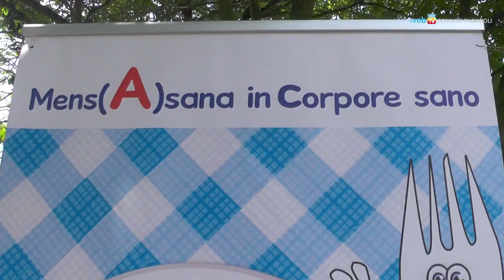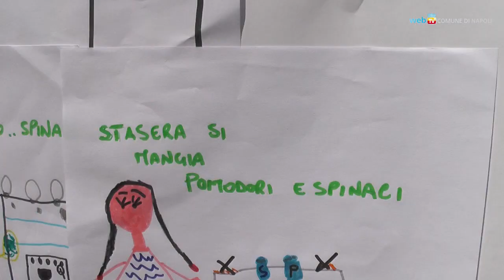A Scampia un percorso innovativo di educazione alimentare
Al circolo «Eugenio Montale» di Scampia le mamme e i bambini imparano assieme i principi della buona alimentazione e i benefici dell’attività fisica. Il progetto «Mens(a) sana in corpore sano», promosso dal Comune di Napoli, ha coinvolto 120 famiglie e 24 insegnanti.